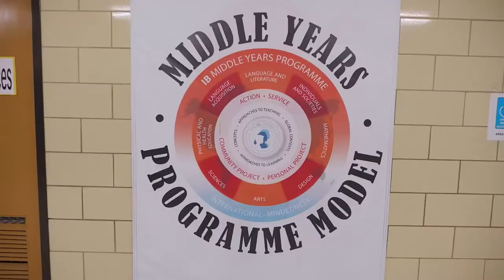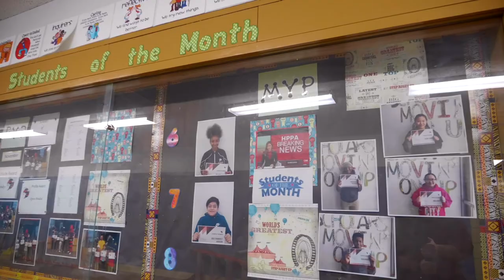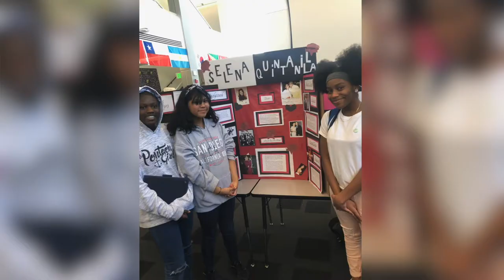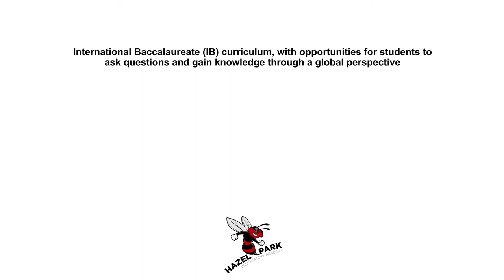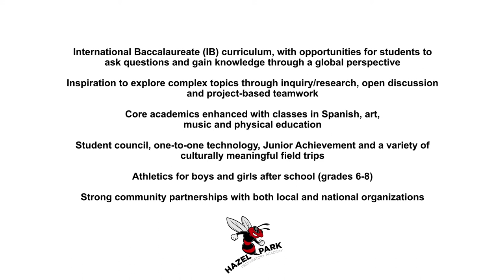Hazel Park - Hmong